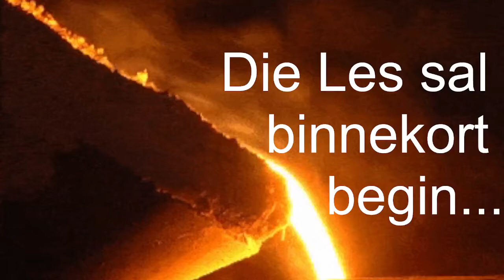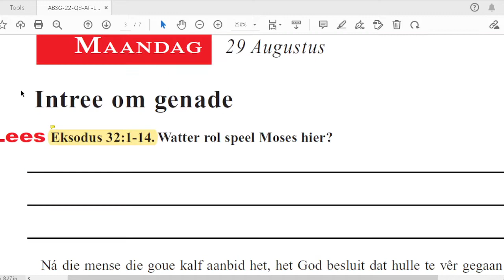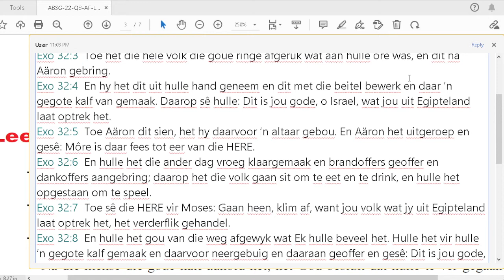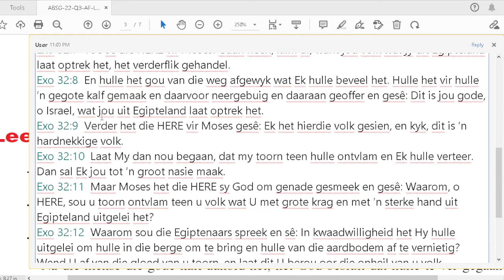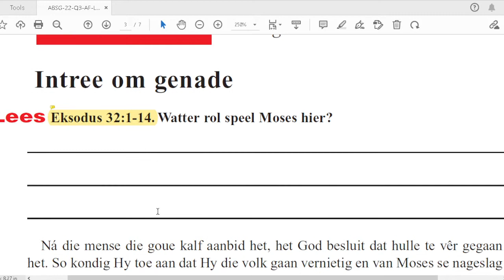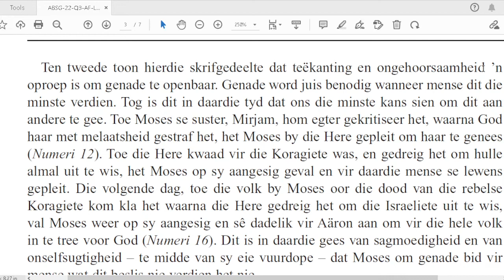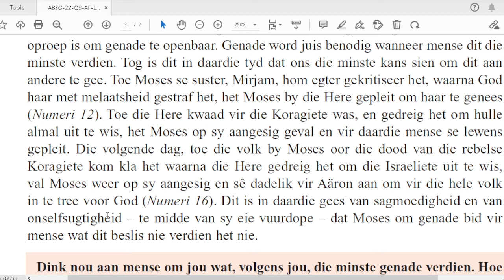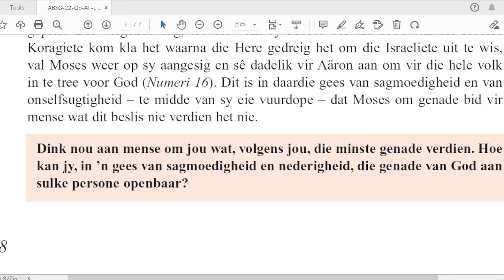Maandag 29 Aug. - Intree om genade.